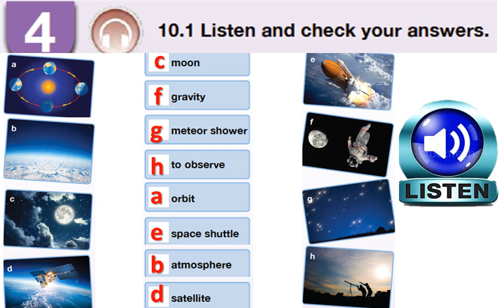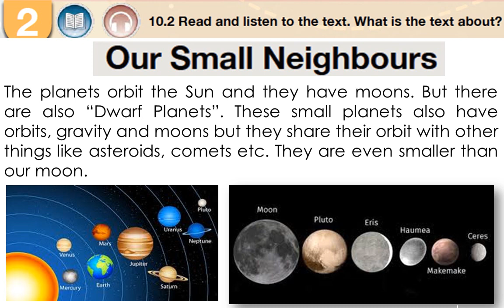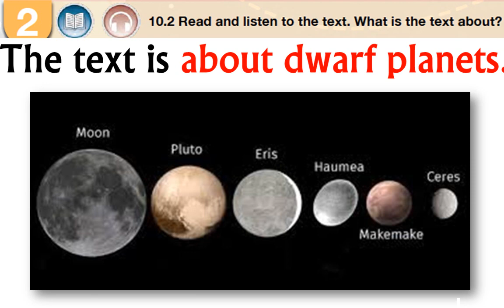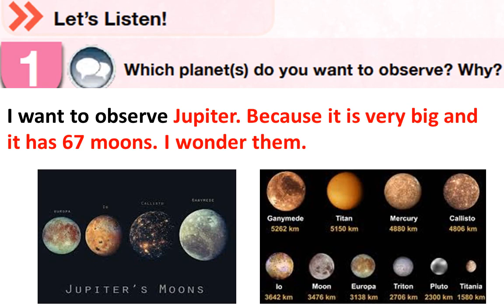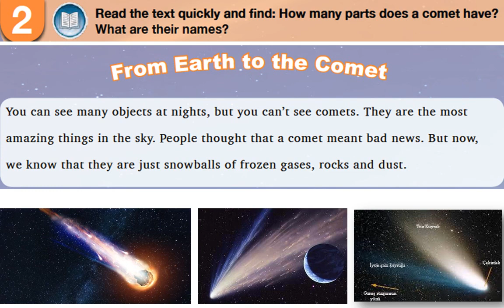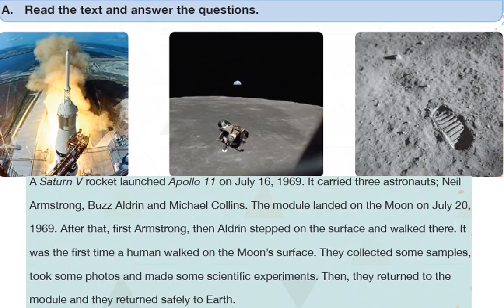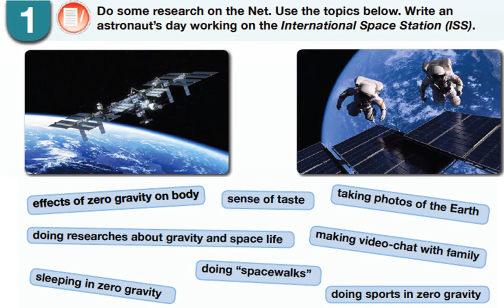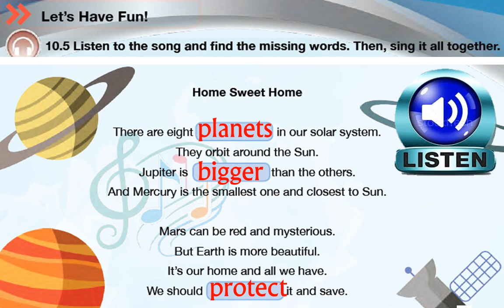7.SINIF İNGİLİZCE DERSİ 10.ÜNİTE - PLANETS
7.SINIF İNGİLİZCE DERSİ 10.ÜNİTE - PLANETS
DERS KİTABI